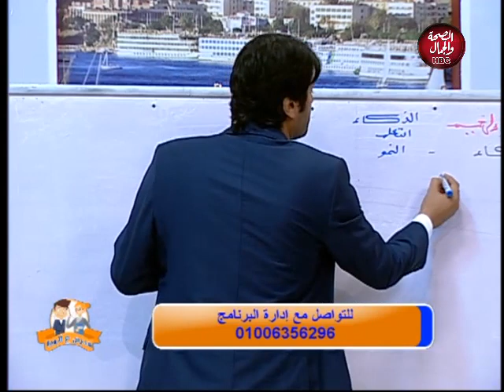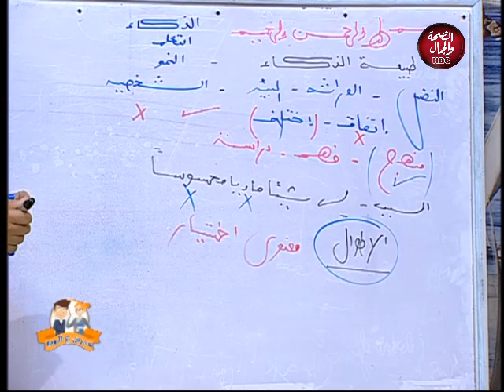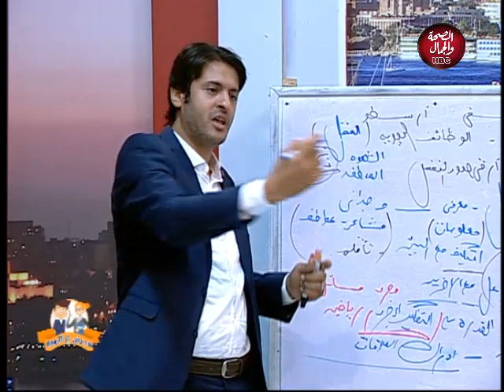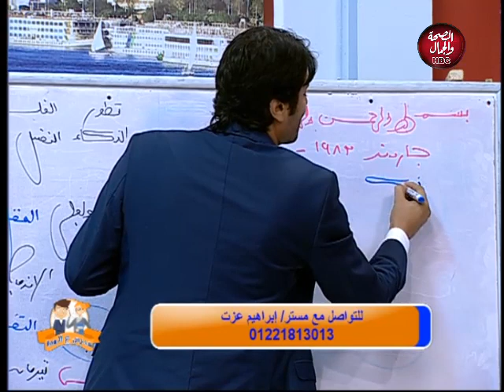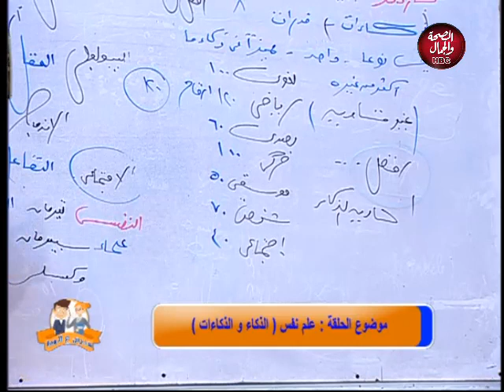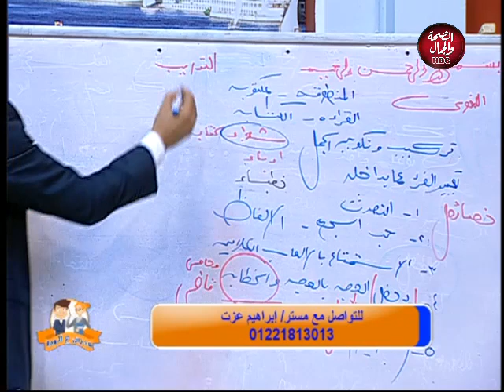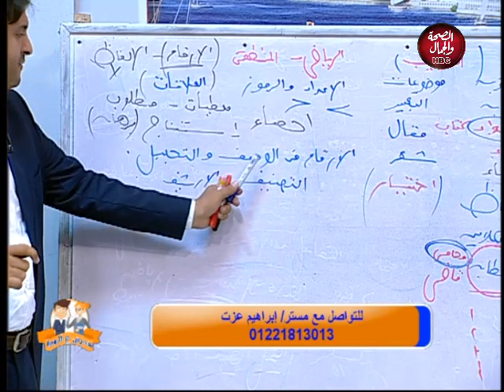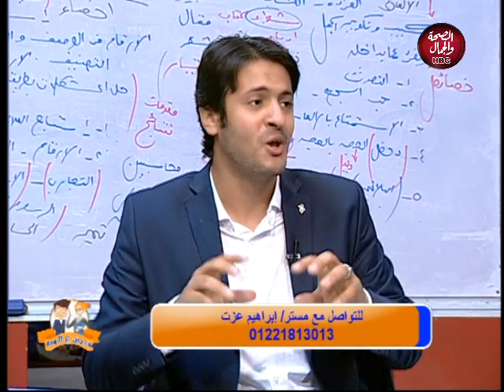مدرس على الهواء | علم النفس ( الذكاء و الذكاءات )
تقديم : مستر / احمد السعيد
فى ضيافته مستر / ابراهيم عزت

قناة_الصحة_والجمال# برامجنا